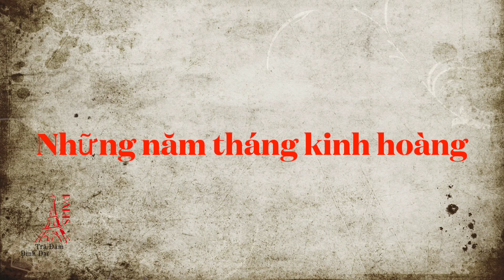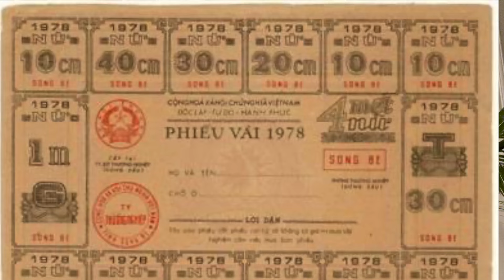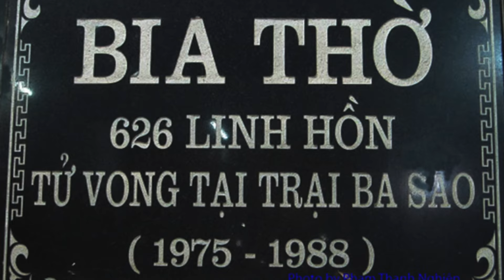HỒI ỨC 2 - NHỮNG NĂM THÁNG KINH HOÀNG